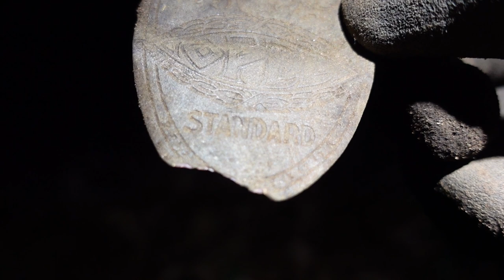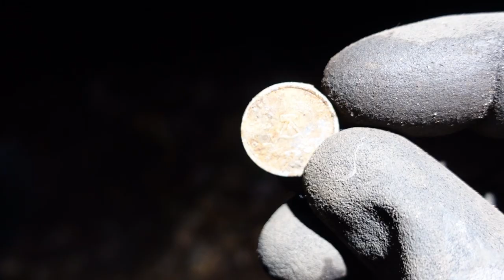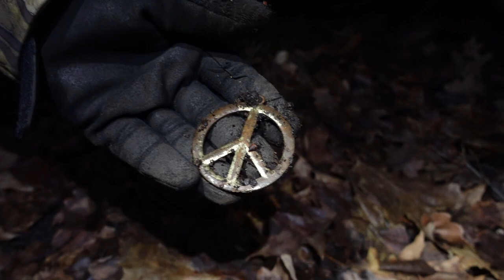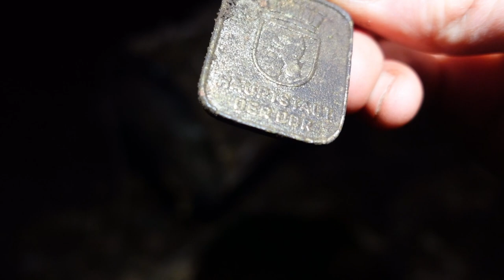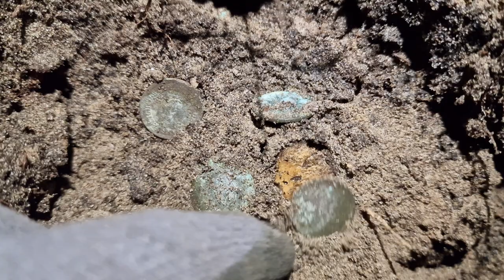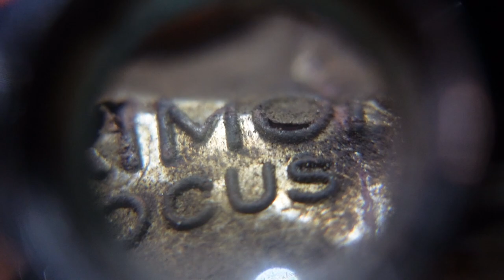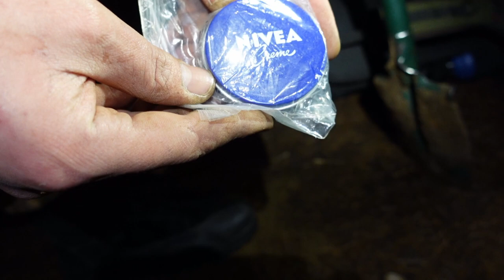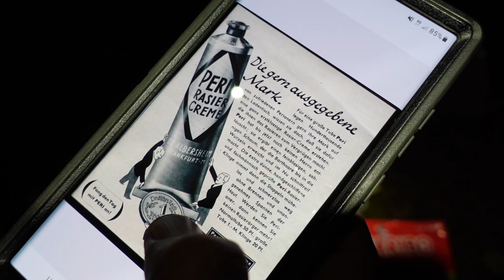🍀 Auf den Spuren der Vergangenheit | Schatzsuche | Sondeln mit dem Detektor | Abenteuer in der Natur